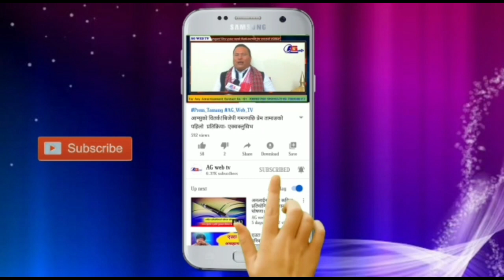AG स्वर सङ्गम : प्रतियोगि- ३०,अश्लेषा शर्मा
AG Web TV टिभीद्वारा आयोजित कविता प्रतियोगिताको सफल समापन पछि देशमा थप गरिएको दोस्रो पर्यायको लकडाउनको निर्देश पालन गर्दै एजी वेब टिभीको पहल र गोर्खा सांस्कृतिक परिसंघ,भारतको सहयोगमा आयोजन गरिएको साङ्गीतिक यात्रा(आधुनिक गीत प्रतियोगिता) "AG स्वर सङ्गम" मा जहाँ हुनुहुन्छ त्यहाँबाट नै घरमै सुरक्षित बसेर हाम्रो यस प्रतियोगितामा सहभागी भएको लागि हजुरलाई हार्दिक बधाई र शुभकामना टक्रियाँउछु। धन्यवाद।